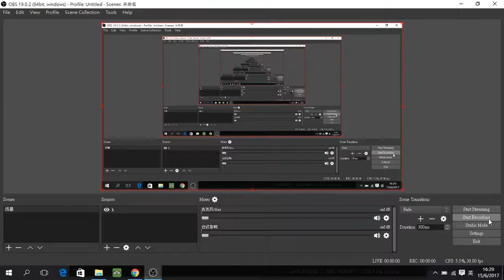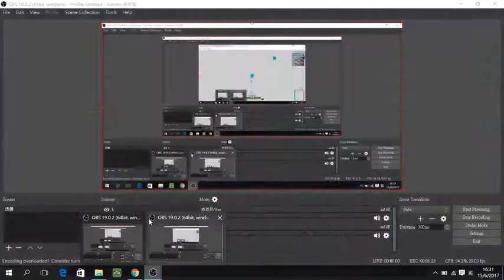Diep.io #1 -- TWIN 50k Gameplay!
This is my first diep.io video, sorry for being a bit laggy!